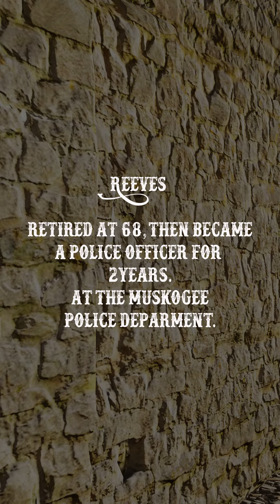Bass Reeves Was the Real Silver Bullet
Short Animated Film by John Arthur Mitchell, "Bass Reeves Was the Real Silver Bullet" With music by Dan Henig.